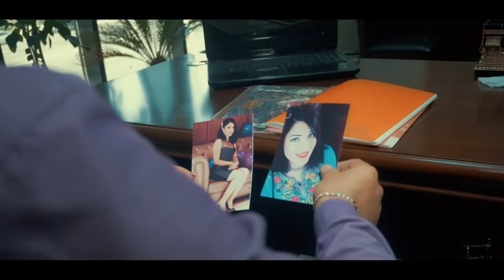Зарифи Носир - Бо ман бош (2018) |Zarifi Nosiri - Bo man bosh (2018)